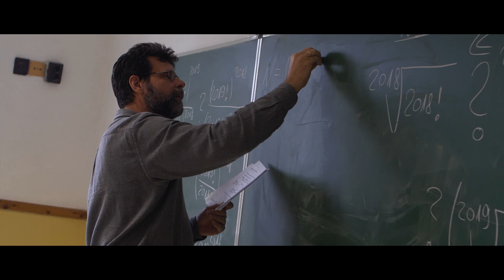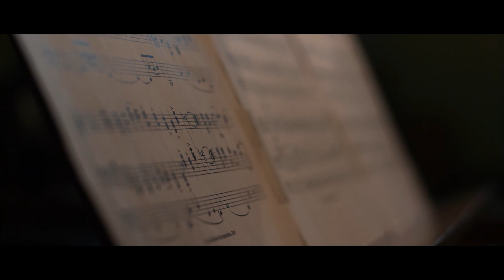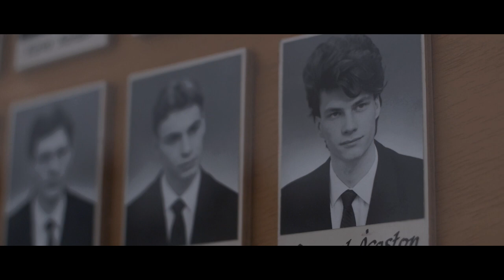Hívogató az esztergomi ferences gimnáziumba.